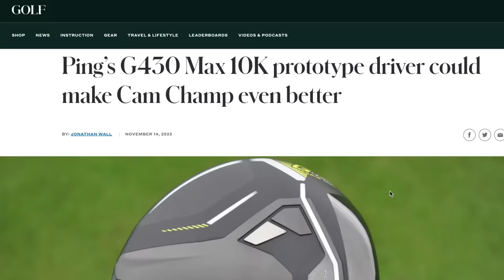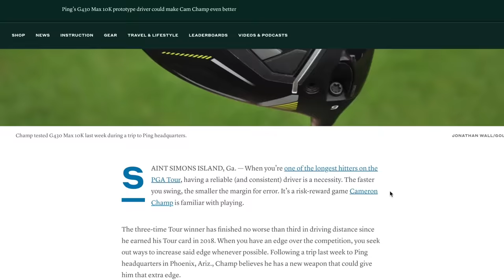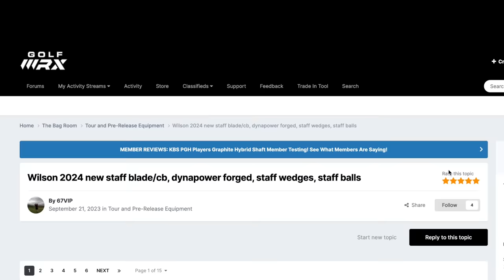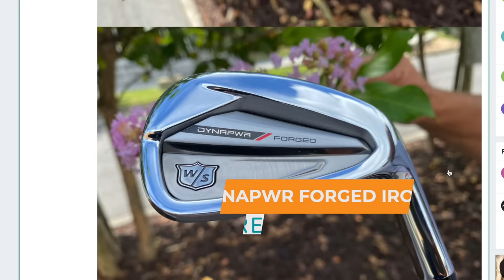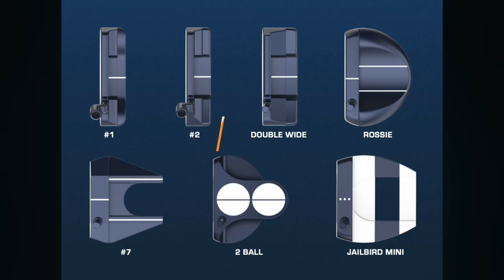2024 Golf Clubs Leaked!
Here are all the new 2024 golf club releases I'm looking forward to!